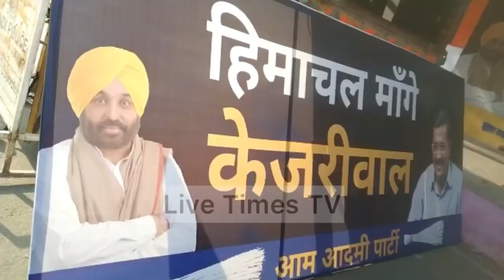केजरीवाल का स्वागत नाच गाने के साथ